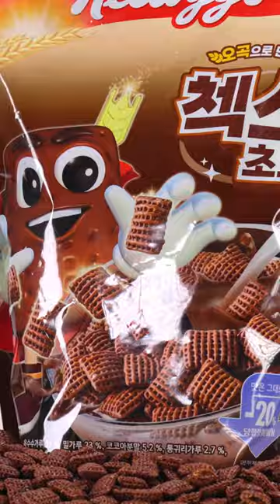Jay Park Says Eating This Chocolate Cereal Gave Him Abs? 🤨🥣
First We Feast videos offer an iconoclastic view into the culinary world, taking you behind-the-scenes with some of the country’s best chefs and finding the unexpected places where food and pop culture intersect.